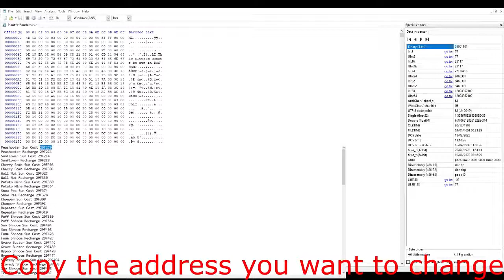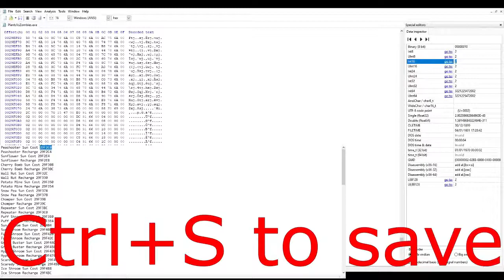Plants vs. Zombies Modding Part 1